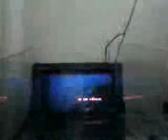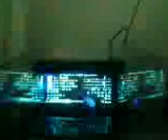How it works: TV-KALEIDOSCOPE